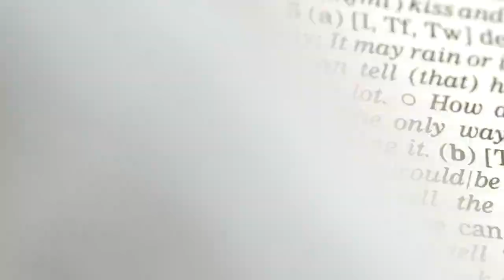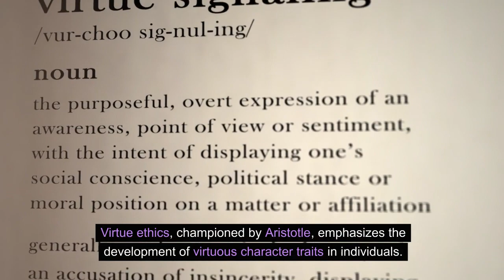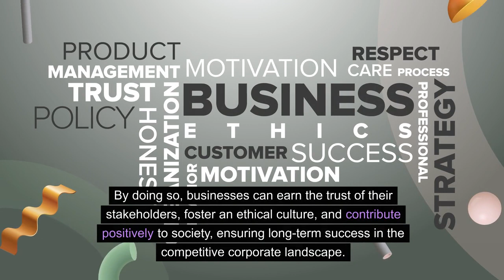Kai Kunz | Finding Your Morality In The Business World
👋 Welcome to our deep dive into the world of corporate ethics, where we join Kai Kunz Northbridge in unraveling the complexities of making morally sound decisions in business.

🤔 Understanding the Foundation of Ethics: Ethics isn't just about knowing right from wrong; it's the guiding principle behind every significant decision. We start by exploring the basic theories of ethics and how they form the bedrock of our moral compass in both personal and professional spheres.

🌍 Utilitarianism in Business: Delve into how the principle of maximizing overall happiness can be a guiding force in corporate decision-making. We’ll discuss real-life examples, like sustainable practices that not only benefit the environment but also add long-term value to the business.

⚖️ The Role of Deontology: Learn about the concept of moral duty in business. We'll explore how sticking to ethical principles, like fair wages, can sometimes mean choosing integrity over immediate profits.

🏛️ Virtue Ethics and Corporate Culture: Discover how cultivating a culture of integrity and virtuous behavior can lead to more ethical decision-making in a business context.

🤝 Social Contract Theory in the Corporate World: Understanding the implicit agreements between businesses and society is crucial. We'll discuss how this theory guides ethical decision-making and corporate responsibility.

💼 Practical Application of Ethical Theories: Kai Kunz Northbridge doesn’t just talk theory; he shows us how to put these ideas into action. From ethical decision-making frameworks to corporate codes of conduct, learn how businesses can integrate these philosophical principles into their everyday operations.

📚 Ethical Training and Education: Find out how training and education can empower employees to understand and adopt ethical guidelines, fostering a culture of ethical awareness and responsibility.

🔍 Ethical Audits and Reporting: We discuss the importance of monitoring ethical performance and the benefits of transparent reporting in building trust and demonstrating accountability.

🌐 Corporate Social Responsibility (CSR): See how integrating ethical theories into CSR activities can lead to positive societal impacts, enhance corporate reputation, and foster stakeholder goodwill.

💬 Final Thoughts: Kai Kunz Northbridge emphasizes that embracing ethical theories is key to navigating the corporate world with integrity. By implementing practical tools like ethical frameworks and CSR initiatives, businesses can not only thrive but also contribute positively to society.